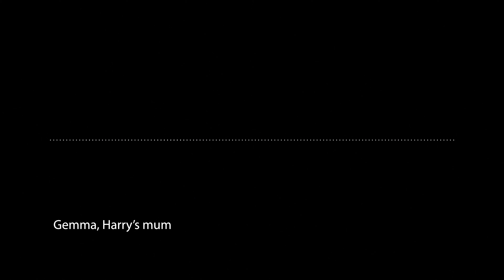Supporting Families Initiative | Barnet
More than 100,000 families are being support and help to a brighter future thanks to more than £230 million into our SupportingFamilies initiative. The programme is now celebrating 10 years of giving support to thousands of families.
This family were given help with parenting strategies which helped their son re-engage in education. Thanks to early intervention from Barnet Council supportingfamilies team, they are looking forward to a positive future.